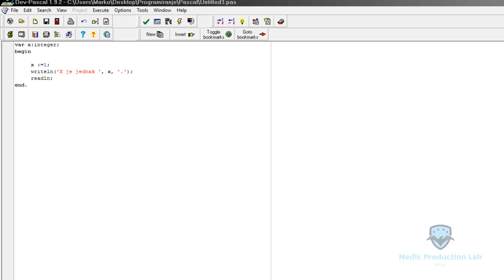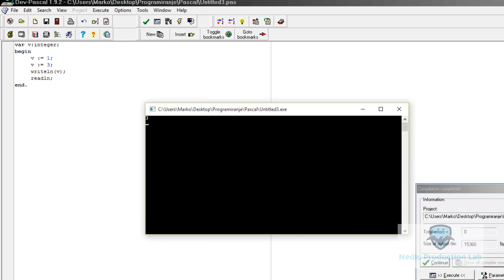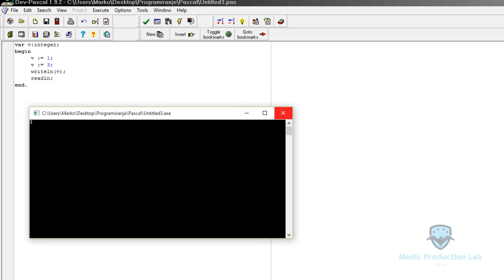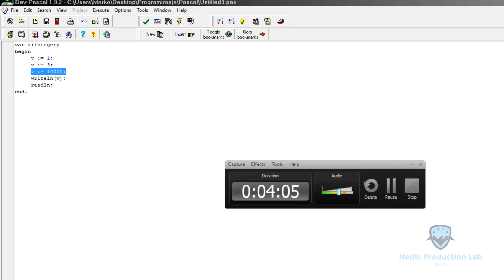Programiranje Pascal - Turorial 3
Programiranje Pascal - Tutoria 3